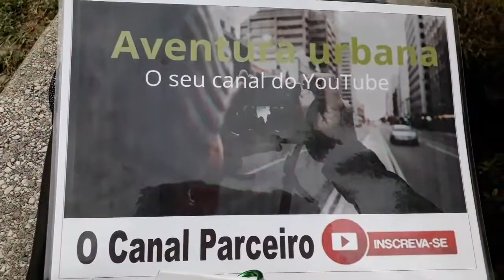Hoje foi dia De tomar sol! Fazer exercícios na piscina!💦💧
Hoje foi dia
De tomar sol!
Fazer exercícios na piscina!💦💧
O melhor mesmo é,  procurar ver sempre o lado positivo das coisas 👍🏼